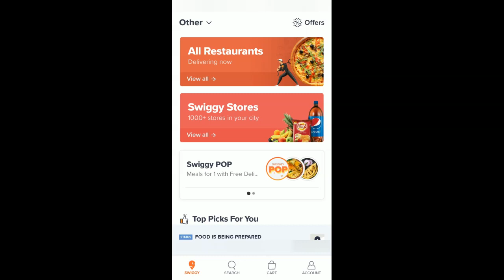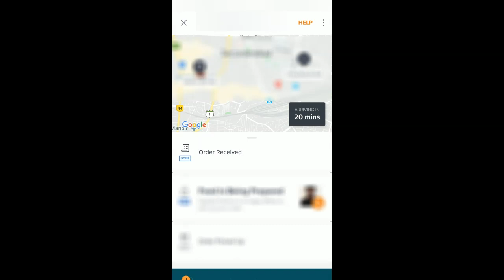How to Cancel your order on Swiggy mobile app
This Video is about how to cancel an active order on Swiggy through Swiggy Mobile app.

Camera and Mic (OnePlus Phone)
Lighting - I use Phone's Flashlight or tubelight only

About Channel: We share some How to, DIY, tips and tricks about Technology, Money and their management, those are the same which even I use in my daily life. (In 3 languages - English, Hindi, and Telugu)